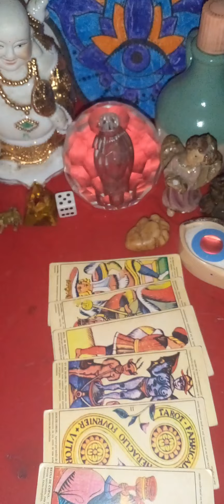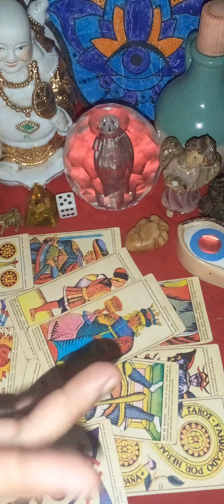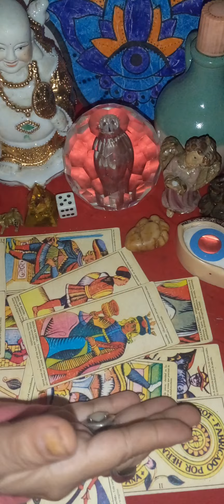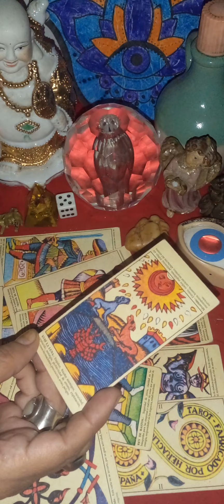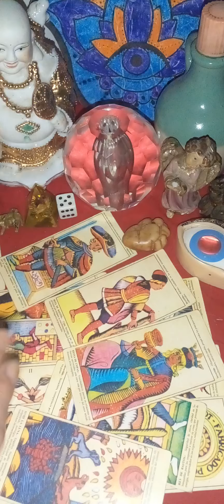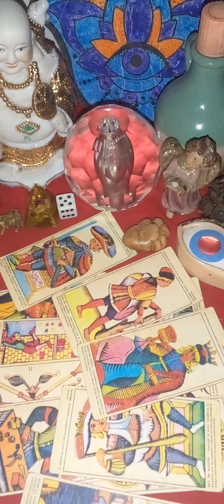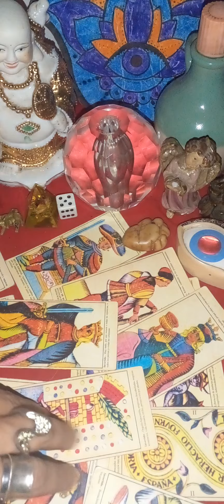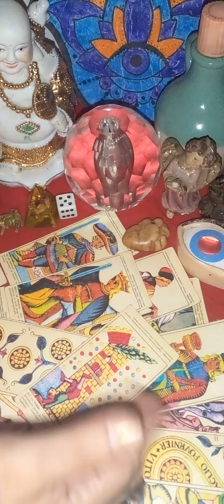🐍UNA SANGUIJUELA DE TU FAMILIA NO TE DEJA AVANZAR. FINGE SER BUENO . TE PONE TRAMPAS 🐍🐍😱😡😫😵💩☠️🙏👀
WELCOME PACHITOS.

RECUERDEN QUE SI ESTAN AQUI NO ES POR COINCIDENCIA.  ES PORQUE TIENEN QUE ESCUCHAR ESTE MENSAJE DEL UNIVERSO.

BIENVENIDOS A  ESTE  MARAVILLOSO CANAL.

MUY PRONTO EN VIVOS🔴DE YOUTUBE EN PACHA.